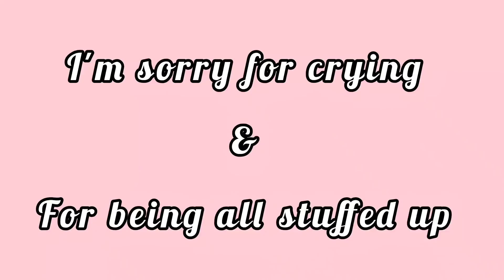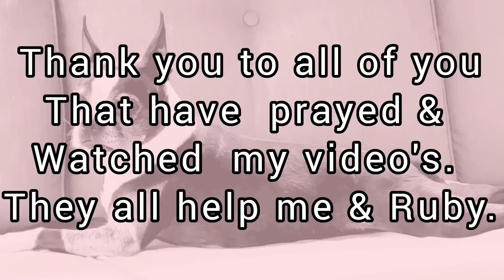UPDATE: On Ruby The Boston Terrier; Surgery tomorrow morning| Please Pray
You can go to play list and click on updates on Ruby. Thank you all so much for your love during all this. It's been so hard, but hoping that everything goes great and she will be able to home that night. She will have a long recovery but I will be right by her every step of the way.